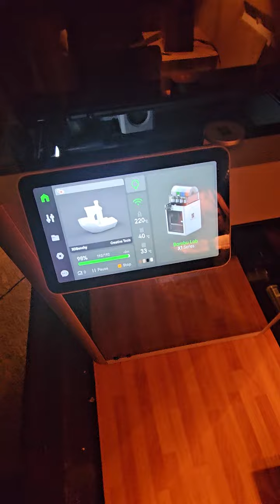end of a copper pla 3dbenchy test in a bambu x1c 3d printer